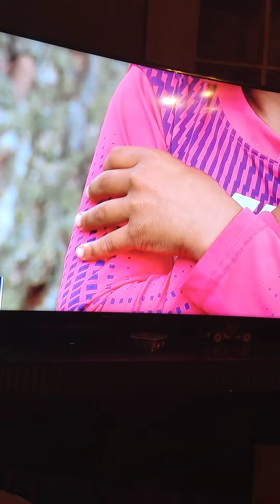7-year-old shot by Asian man part 2